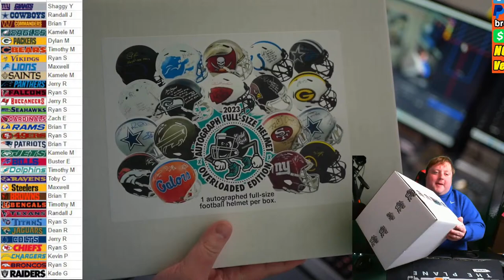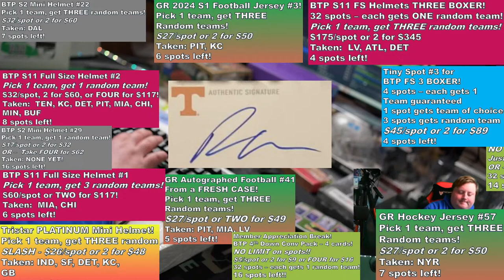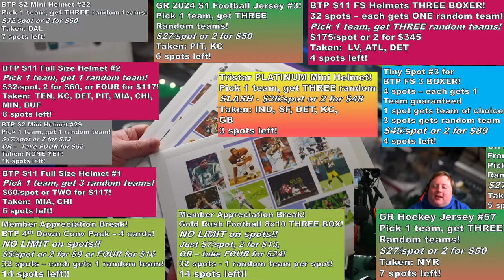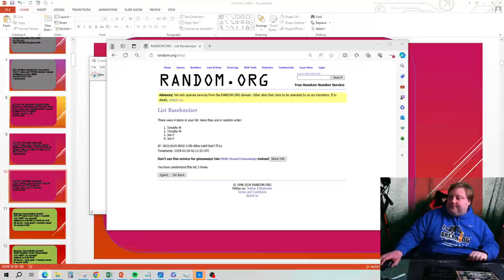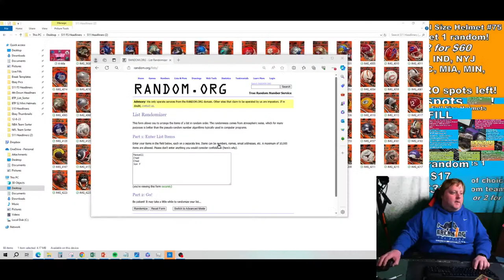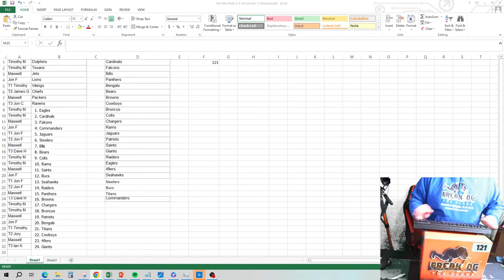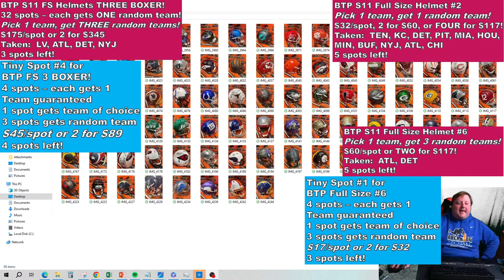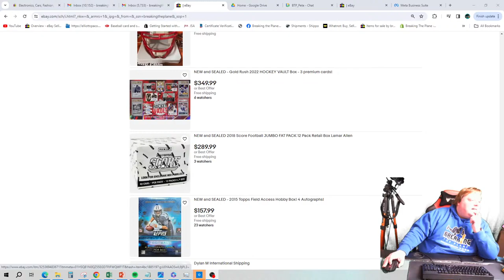Ebay Gold Rush OVERLOADED - then Saturday LIVE FILLS with new BTP FS!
You can buy BTP hoodies, t-shirts, and sealed boxes of cards!

Ebay Store

Remember to "like" the stream!

Treat all with kindness and respect
Treat others as you’d like to be treated! Any hostility or abusive language towards BTP staff or fellow members of the group will not be tolerated and is grounds for removal from the group.

Sports memorabilia and card breaks are fun! We run a high energy, positive, and clean stream!  Please keep any negative comments to yourself and out of our Youtube live chat.
We have a positive community here where people celebrate each other’s hits! If you are a sore loser, this is not the right group for you.  Every collector is different, and bashing or making sarcastic comments about hits another receives, or posting 3rd party market values, is not allowed.

No sales posts of outside items
Selling hits obtained from BTP for sale is permitted in the chat!  Sales posts for items obtained outside of BTP are not allowed in the live chat

No self-promotion or spam
Please be respectful of our community here.  Posts about other break rooms or businesses are not allowed without prior approval from BTP. Phishing members for other groups is not permitted under any circumstance.

Know the rules of the breaks
Full rules of how the hits are awarded are posted in the “featured” section of our  Facebook group and also appear on all of our eBay listings. They can also be emailed to you upon request.  If you have any questions about how the hits are awarded, make sure to ask us BEFORE buying into the break!

Have fun!
We have a great community here that gives you the opportunity to greatly expand your sports memorabilia and cards collection and make some great new friends along the way.  Let’s keep it positive, have fun, share our sports knowledge, and see some monster pulls!